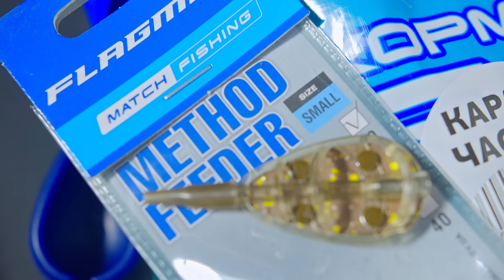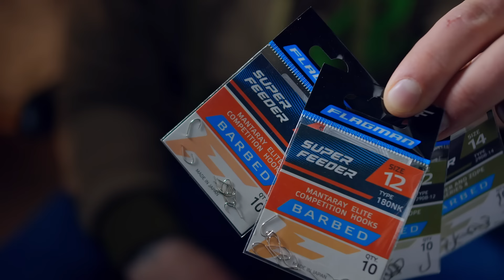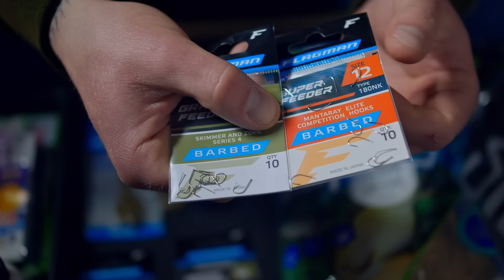Как ловить КАРАСЯ на Флэт фидер весной. Флэт метод и рыбалка на Карася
Привет! В этом видео Ростислав Кучерявенко поделился как ловить карася на флэт фидер весной? Какая прикормка на флэт метод лучше действует на карася весной?  Как сделать, чтобы ловля карася на фидер была более результативнее и вы всегда видели поклевки? Все ответы в этом видео, поэтому смотрите до конца!)

🔻 ПОЛЕЗНЫЕ ССЫЛКИ

🧭 НАВИГАЦИЯ

00:00 - начало
00:54 - где ловить карася на флэт фидер весной?
01:59 - место ловли на водоеме при ловле карася на флэт весной
03:18 - размер флетов - микро!
04:53 - монтаж, который всегда использует Ростислав Кучерявенко
06:00 - два вида крючков при ловле карася на флэт метод
07:03 - выбор удилища при ловле карася на флэт
07:53 - прикормка для карася весной
10:38 - спреи при ловле карася - экспериментируйте!
11:26 - не создавайте обильный стартовый закорм
12:02 - берите большое к-во насадок
12:58 - пробуйте